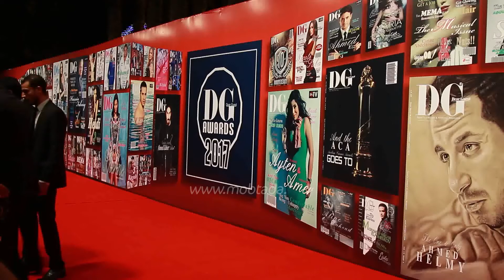إطلالات نجمات «ديرجيست»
تنافست نجمات الفن للظهور بأفضل إطلالة على السجادة الحمراء لحفل توزيع جوائز "ديرجيست" السنوى، الذى أقيم مساء الجمعة، بحضور عدد كبير من النجوم.